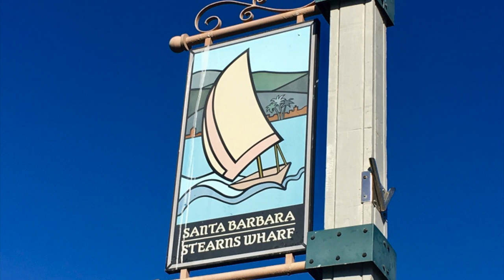Stearns Wharf | Santa Barbara Pier | CA | Photos